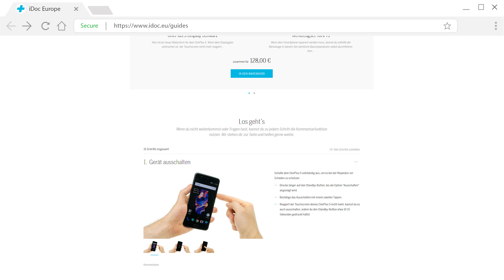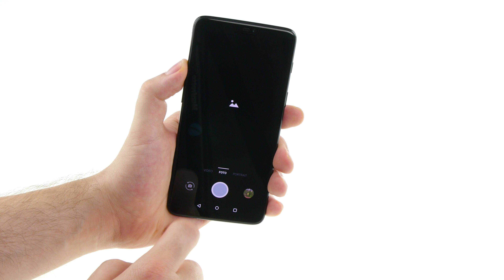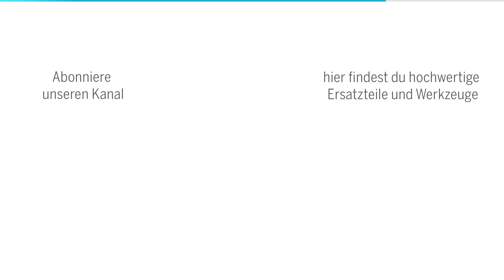OnePlus 6 – Backcover tauschen [Rückseite wechseln]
Ist das Backcover deines OnePlus 6 gesprungen? Mit unserer Anleitung kannst du dein OnePlus 6 selbst reparieren. OnePlus 6 Backcover

Werkzeug: Phillips Schraubendreher, mehrere Plektren, Stahlspatel, Pinzette und Spudger.

iDoc Europe ist dein Anbieter für alle Smartphone-Reparaturen. Neben dem Verkauf von hochwertigem Spezialwerkzeug und Ersatzteilen produzieren wir detaillierte Fotoanleitungen und hochauflösende Videos. Danke fürs Vorbeischauen!